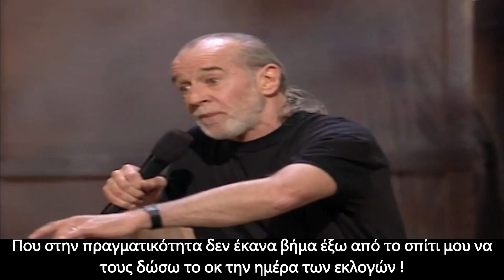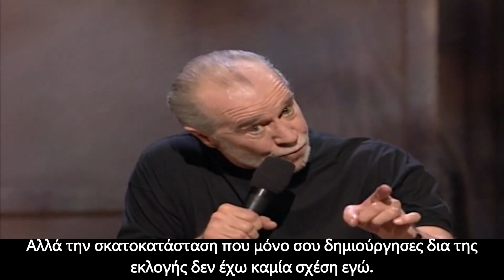Αυτοοργάνωση και πρακτικοί λόγοι συνειδητής αποχής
Το παρακάτω βιντεολυπτικό υλικό και ομιλία του κύριου Τζόρτζ Καρλίν έχει δανειστεί και μεταφραστεί για να μεταφέρει πολιτικές θέσεις , γνώση και κριτική σκέψη που σχετίζετε με παγκόσμια κοινές λαϊκές ανησυχίες και προβληματισμούς σε ανθρώπους που δεν είναι σε θέσει να καταλάβουν την Αγγλική γλώσσα.
 Δεν αποτελεί προϊόν οικονομικής εκμετάλλευσης.
 Όλα τα πνευματικά δικαιώματα ανήκουν στον καλλιτέχνη που δημιούργησε το βίντεο και έκφρασε πολιτικές θέσεις με τις οποίες στα περισσότερα σημεία ταυτίζομε.